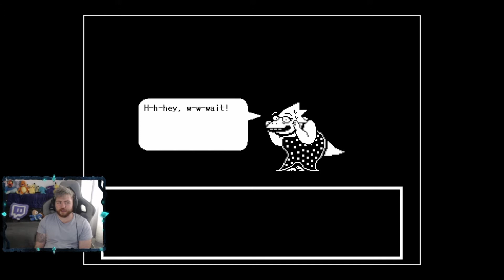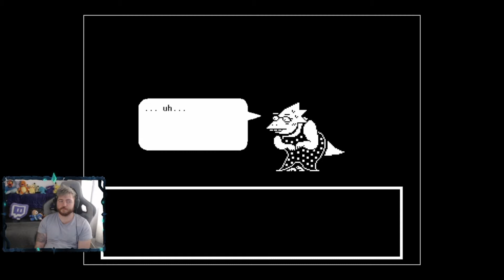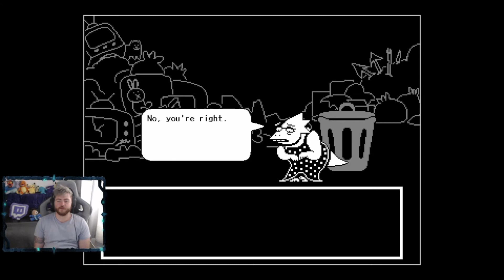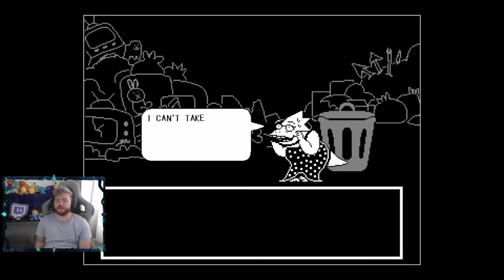Road To True Pacifist! | Undertale #13 | Twitch VOD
Possibly the most feel good game I've ever had the pleasure of playing.